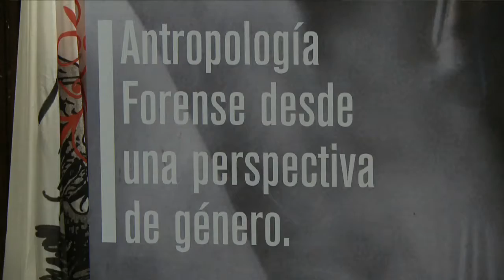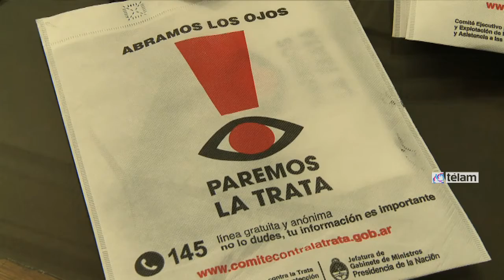Se presentó manual “Creando Cambios” y charla por una política Anti-Trata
La diputada porteña del Frente para la Victoria Claudia Neira encabezó la charla "Nuevos Enfoques para una política Anti-Trata", en la que participaron representantes de organizaciones dedicadas a la lucha contra la trata de personas.

También se presentó el manual "Creando cambios", elaborado por la Organización Acciones Coordinadas contra la Trata (ACCT) y declarado de interés para la promoción y defensa de los Derechos Humanos de la Ciudad.